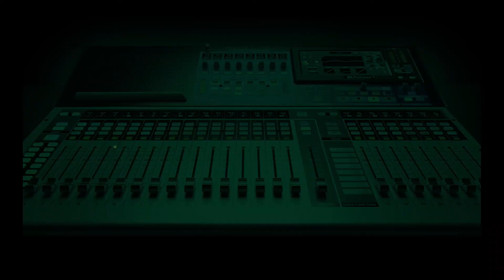Lagos Transporters React To New N800 Universal Levy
Lagos transporters react to newly launched N800 universal levy put in place by the state government.